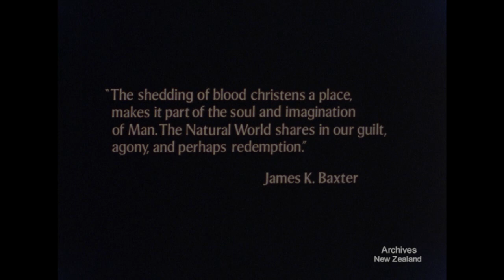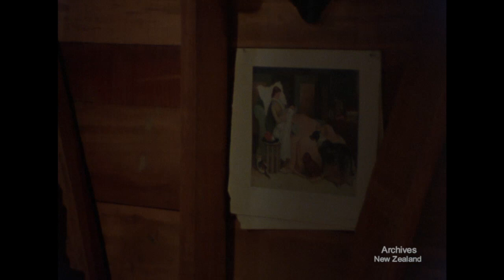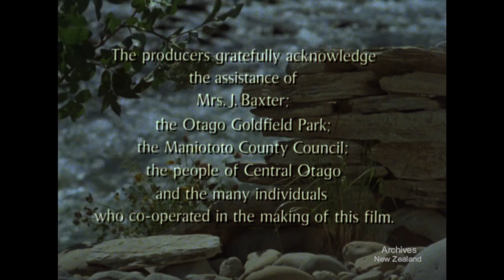Jack Winters Dream (1979)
New Zealand’s National Film Unit presents 'Jack Winters Dream' (1979)

In the depression of the 1930's an old and ailing Jack Winter still tramps the goldfields which he knew in his prime, half century before. Like him, the fields are played out. But as he sleeps in the ice-cold ruins of a deserted tavern, men and women from the past come crowding in, and Jack Winter dreams a final dream of gold and murder.